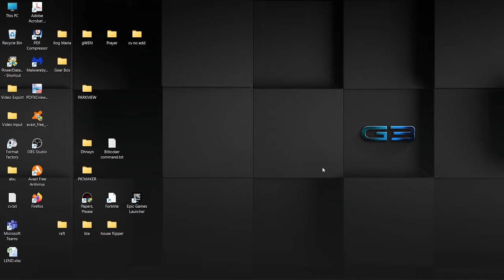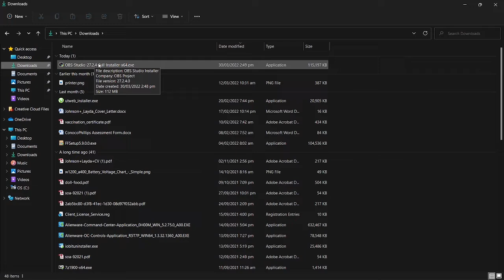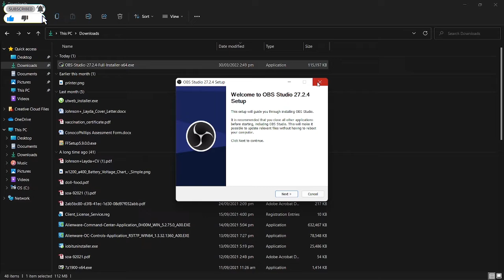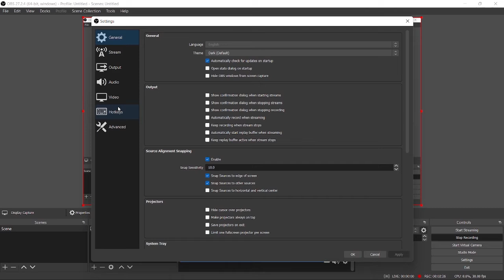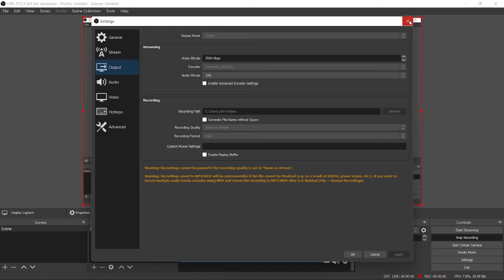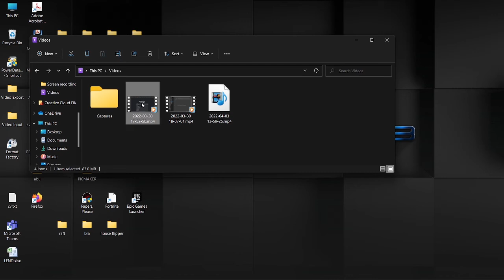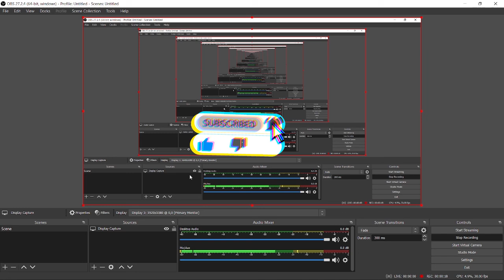Paano mag Record ng Screen sa Laptop or Desktop computer? I Easy Lang Gamit ang Free Software